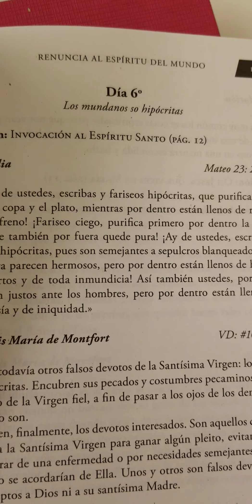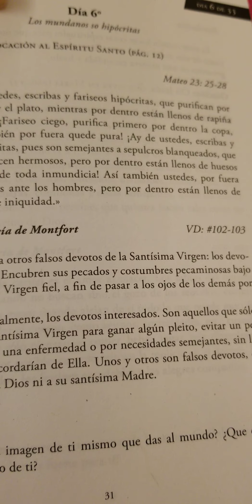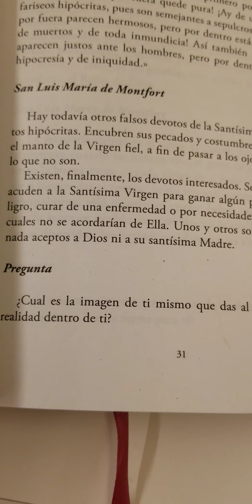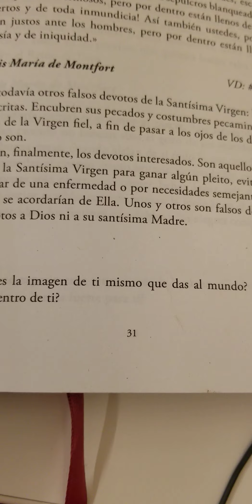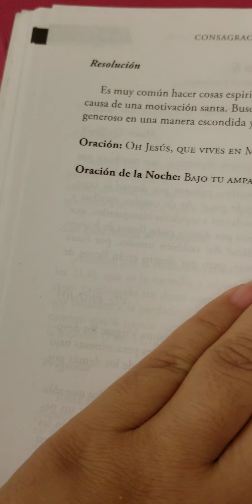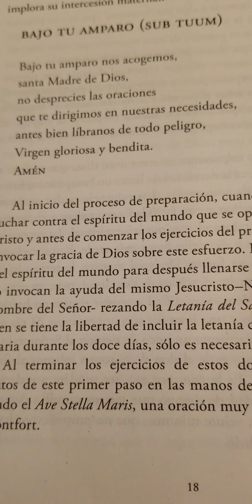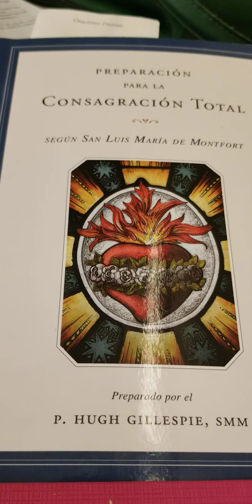(9) 6 días de 12 Renuncia Al Mundo Consagración Total Según San Luis María De Montfort